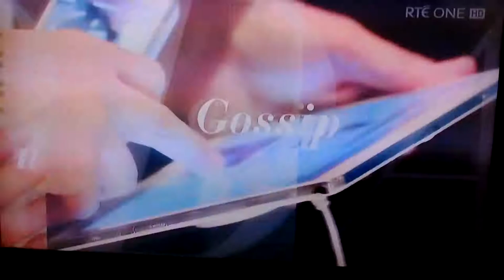Maura Derrane mix